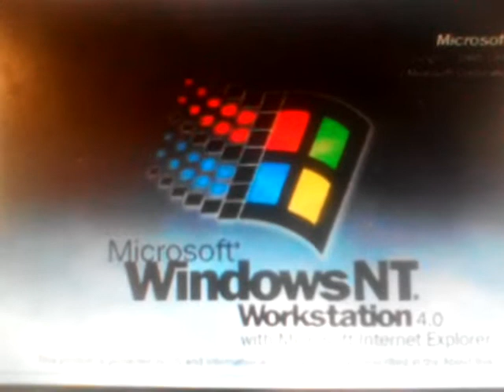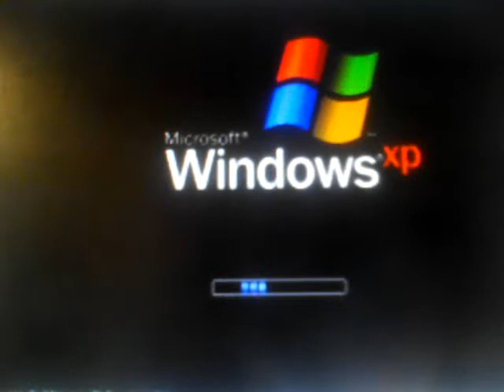Windows Startup and Shutdown Sounds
Trukhin Gleb TehPencil Fanatic / TPF2018 HD.